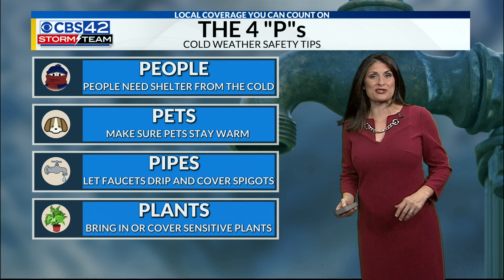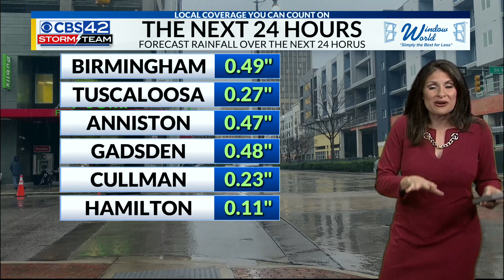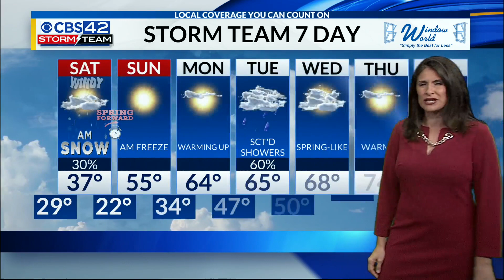CBS 42 News @ 5pm